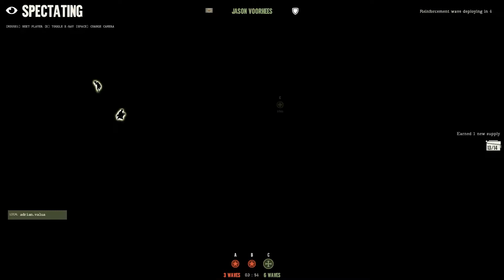Day of Infamy | He Sneak, He Attack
but most importantly he watches the Germans backs